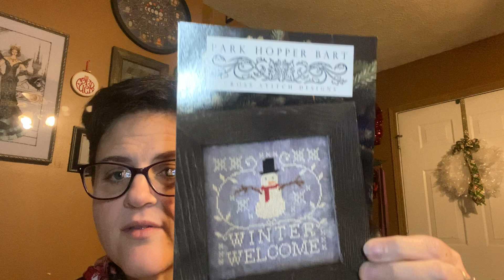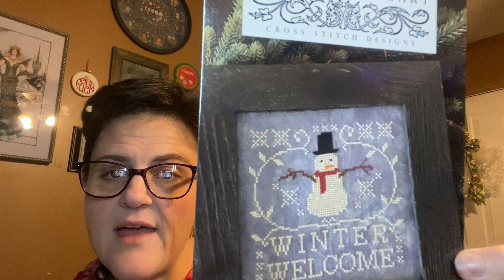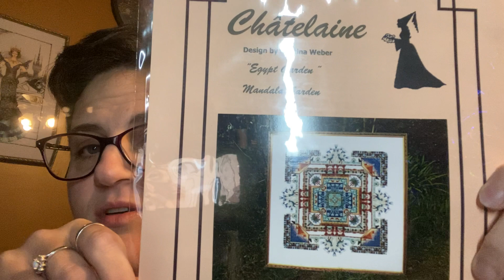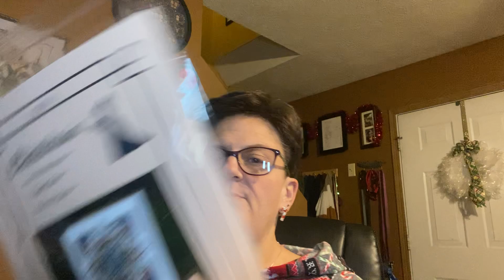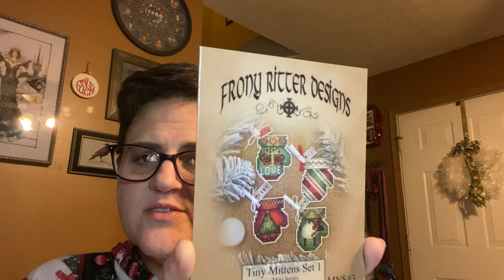Happy Flossmas! 2021 - Day #11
Thumbnail-  Love by Mill Hill. I switched out the dangly key for a 20 to mark our 20th Anniversary this year.